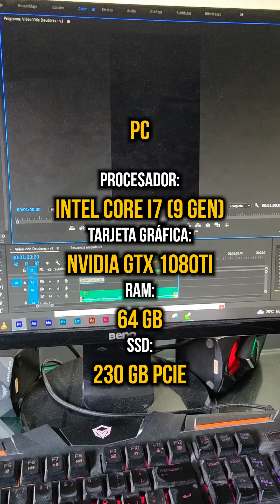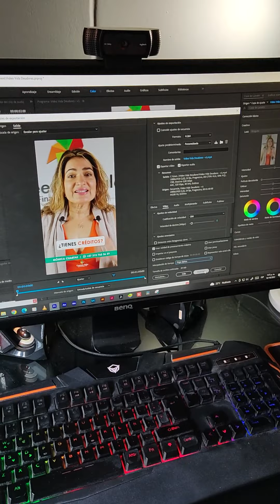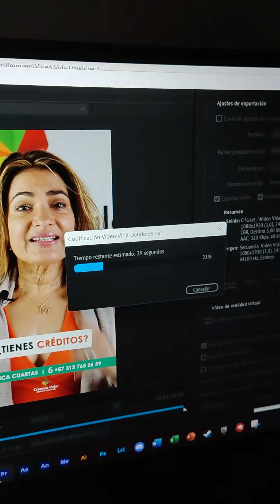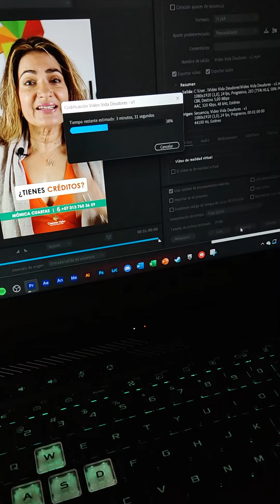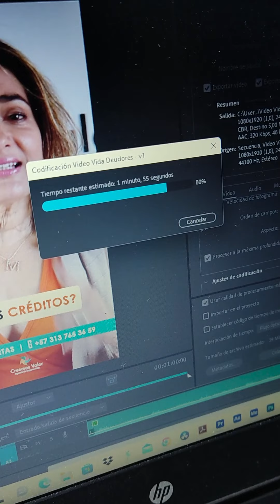🔥 GTX 1050 vs RTX 3050 vs GTX 1080ti 🔥 Mira este video antes de cambiar tu TARJETA GRÁFICA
¿Vale la pena tener todavía una Tarjeta Gráfica Nvidia GTX serie 10?... Mira este video y saca tus propias conclusiones.